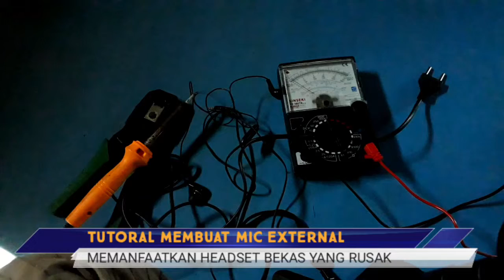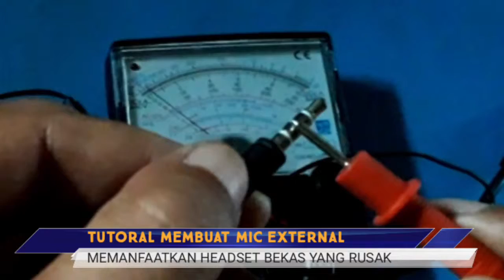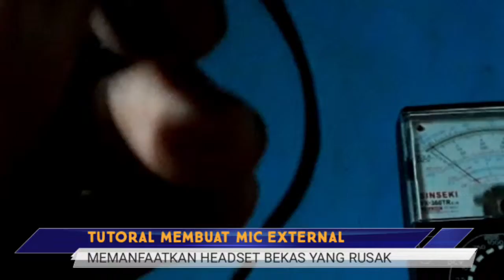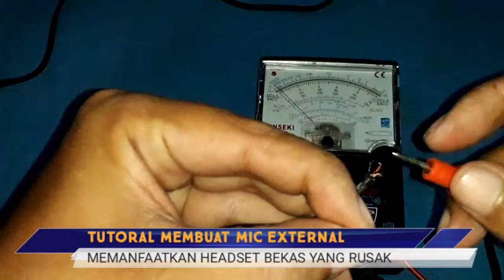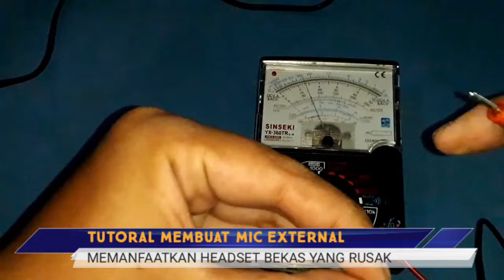[TUTORIAL] Membuat Mic External dari Headset Bekas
Sering menemukan headset ruksak bagian audionya, jangan dibuang coba kamu buat mic external semacam ini dijamin maknyos.